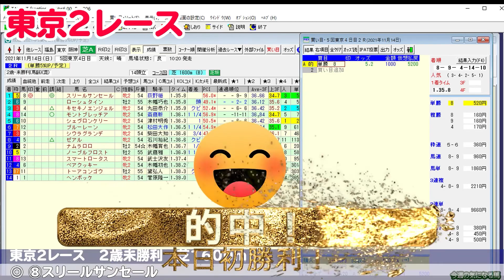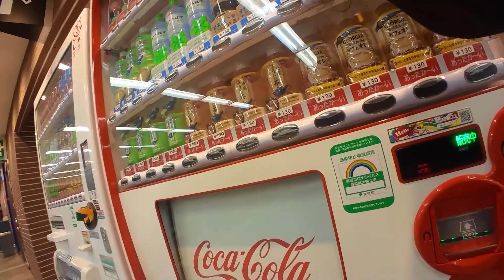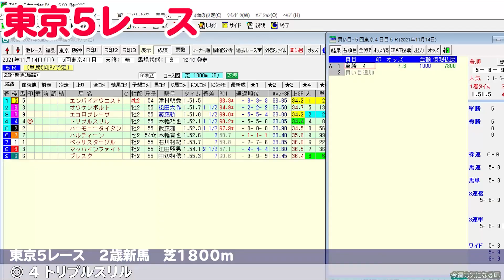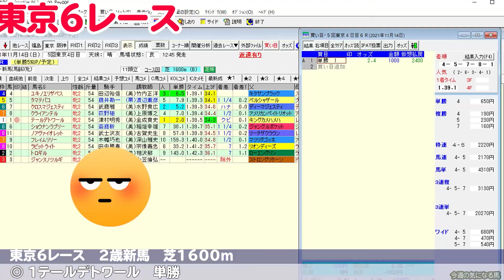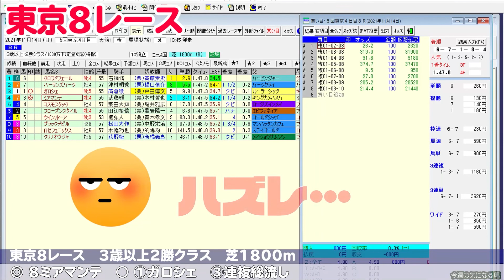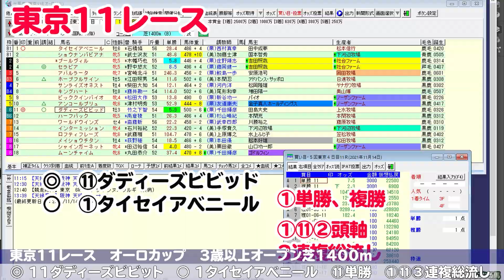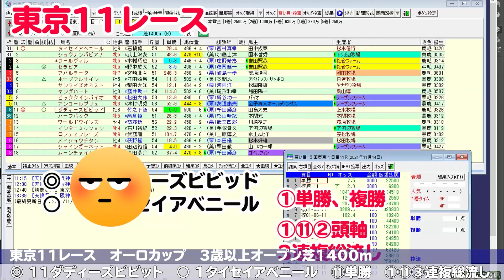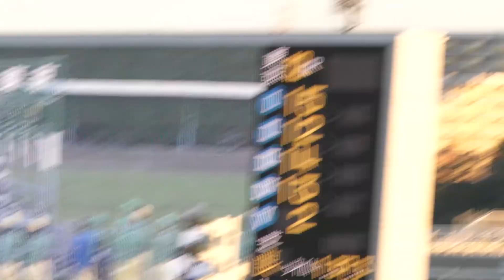競馬場の凡人 東京競馬場１Rから12番勝負！メインはオーロカップ